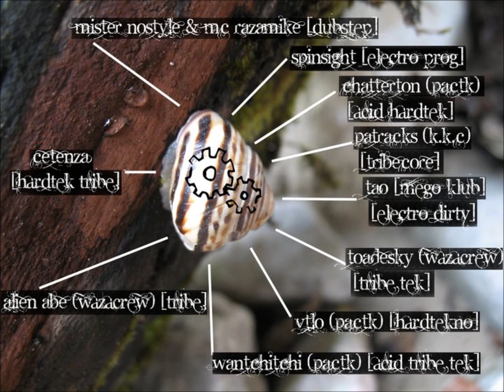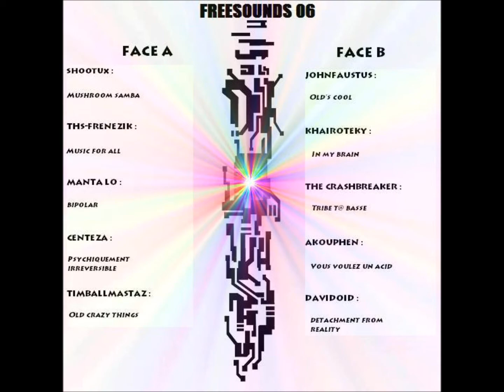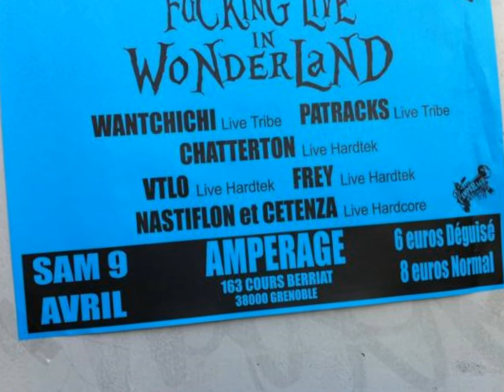indian spirit - cetenza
track ableton